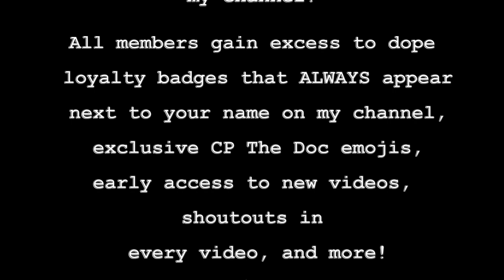I PLAYED VS ROYAL RYAN IN NBA 2K20 MYTEAM! INTENSE 2K YouTuber Matchup!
Going all the way back to April 29th, CP The Doc is on a HUGE winning streak versus his subscribers in NBA 2K20 MyTeam.

In his livestreams, CP The Doc has an impressive 16-0 record vs subscribers, and in his 'MyTeam vs Subscribers' video series, CP's record is 8-0.

In the video series, CP has won every single game by double digits.

The Doc has been dominant. But today, he will be facing his toughest challenge yet.

Royal Ryan is an NBA 2K20 YouTuber, just like CP The Doc. While he might not have as many subscribers as Doc does, he might have just as much talent.

Ryan streams MyTeam, just like CP The Doc does, and hasn't lost a single Triple Threat Online game in months. And CP has taken notice of Ryan's awesome 2K skills.

The Doc is a big fan of Ryan's content, and Ryan is a big fan of CP The Doc's content. So it is only right that the two skilled content creators go head-to-head in a game of MyTeam!

If CP The Doc wins this game, he will be 9-0 in his 'MyTeam vs Subscribers' series, and 25-0 ever since he started keeping track of his record back in April!

With all of that being said, this is a HUGE game for both Ryan AND CP The Doc!

If CP wins this game, his huge winning streak continues, and if Ryan wins, that would be a huge statement win over one of his favorite content creators.

If you are still reading this part of the description, comment "YAO MING!" because I'm curious about how many of you guys made it this far in the description, lol

For real though, you guys sit back, relax, and enjoy the video!